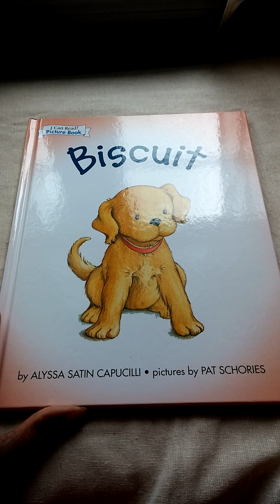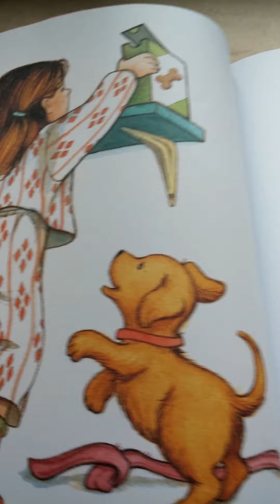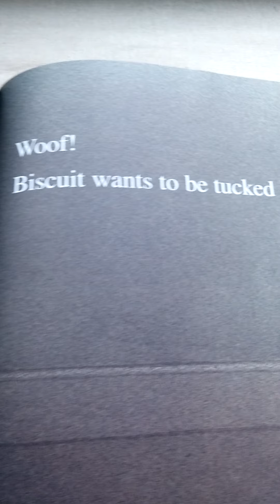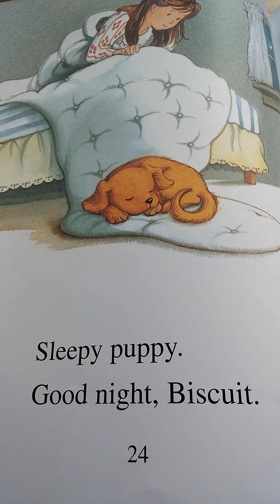Biscuit by Alyssa Satin Capucilli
It's time for bed, but Biscuit wants to have a snack, and play, and hear stories. Will he ever go to sleep?